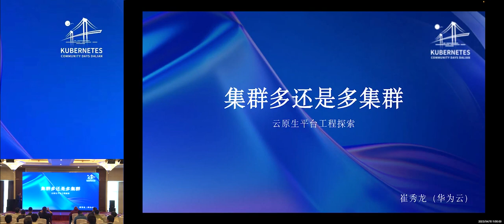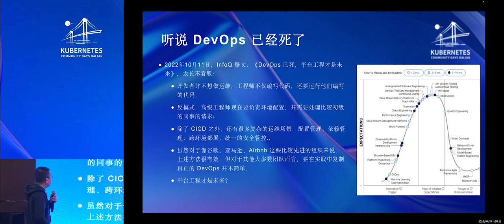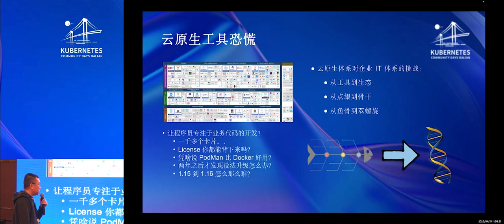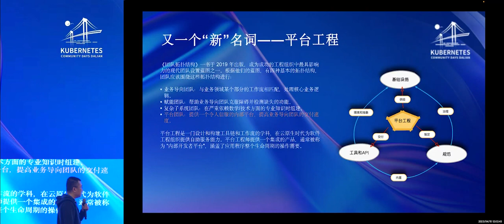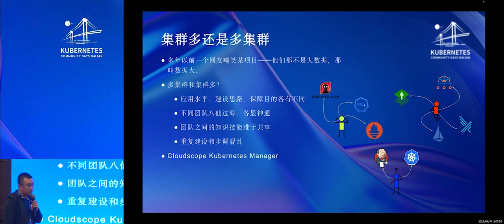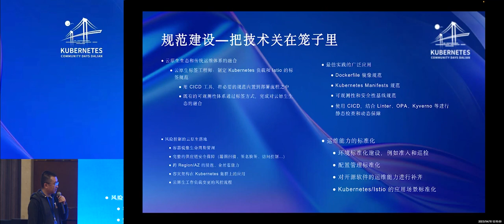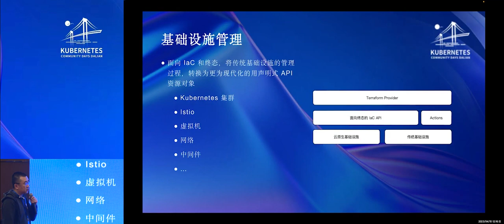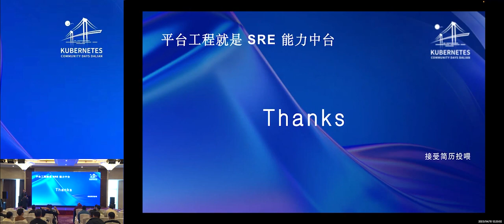Exploring Cloud Native Platform Engineering by Cui Xiulong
Session 5 in the multi-cluster track from KCD Dalian 2023.